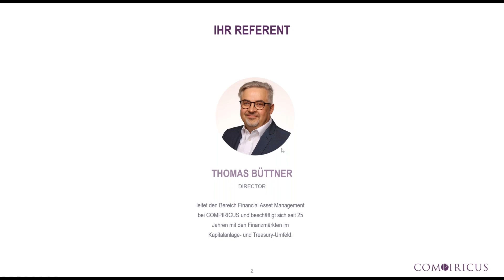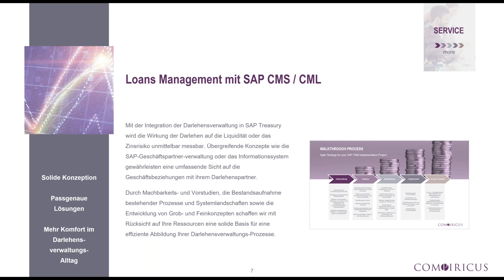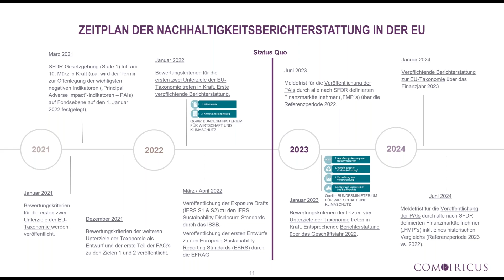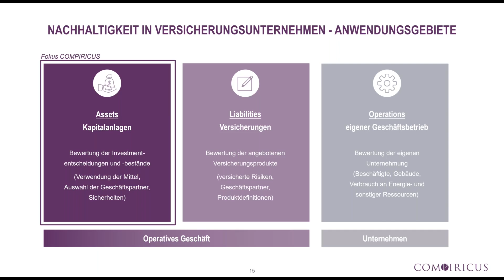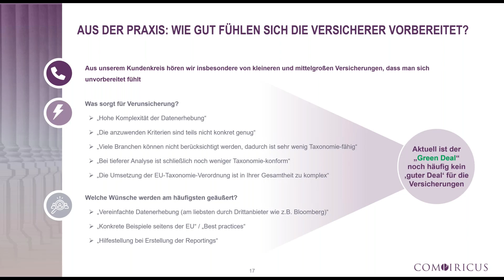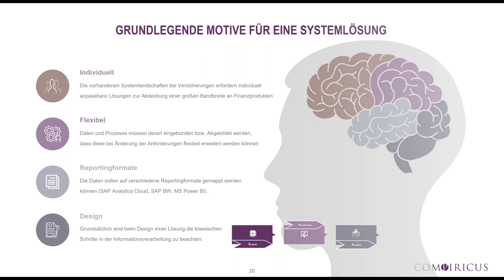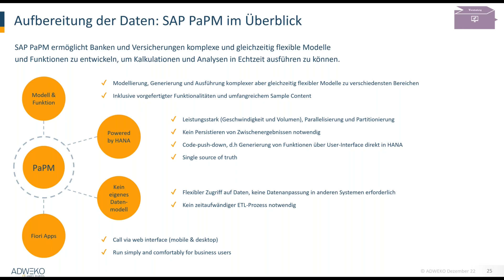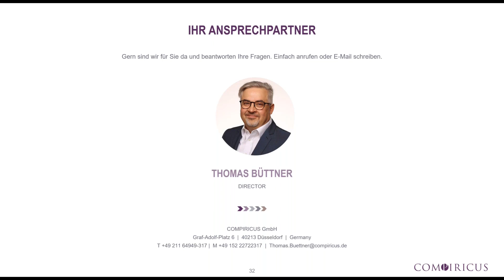ESG-Reporting für Kapitalanlagen – Aktueller Stand & Lösungsansätze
Herzlich willkommen zu unserem zweiten Webinar aus der Reihe „Nachhaltigkeitsreporting für Kapitalanlagen“.
Wir informieren darüber, was ESG für Ihr Kapitalanlagemanagement generell bedeutet und was auf Sie bezüglich der kommenden Berichtsanforderungen in Ihrer SAP-Systemlandschaft zukommt.

Eine neue Risikokategorie für die Kapitalanlage: Nachhaltigkeit
Ein zentrales gesellschaftliches Thema hat seinen Weg in die Kapitalanlage gefunden. Vor allem der Klimawandel, aber auch Punkte wie Gleichstellung oder die Beachtung von Lieferketten haben dafür gesorgt, dass die sog. ESG-Themen - „E“ für Environment (Umwelt), „S“ für Social (Soziales) und „G“ für Governance (Aufsicht) – auch im Asset Management von Finanzdienstleistern berücksichtigt werden. Dabei wird aus der bestehenden freiwilligen Beachtung entsprechender Kriterien zunehmend Verpflichtung: Die Aufsichten fordern immer umfangreichere Informationen zu Ihren Kapitalanlagen.

Das erste Pflichtreporting ist erledigt - aber das war nur der Anfang…
Mit dem Jahresbeginn 2022 war es nun so weit – Versicherungen und andere Finanzdienstleister sind seitdem zur Berichterstattung über den Umgang mit den Nachhaltigkeitsrisiken in der Kapitalanlage verpflichtet. Lassen sich die aktuell geforderten Informationen noch größtenteils „mit der Hand am Arm“ aufbereiten, erfordert die zunehmende Komplexität der Kriterien und der ab 2024 in den Berichten geforderte Vergleich mit den Vorjahresdaten eine Systemlösung.

Umsetzung in SAP: Welche Module sind betroffen?
Die Grundlage für die geforderte Berichterstattung bilden auch in der Kapitalanlage zusätzliche Stammdaten, welche in den hier üblichen bestandsführenden Systemen, d.h. in SAP TRM, CML und CMS, für alle Assetklassen abgelegt werden müssen. Auf dieser Basis bietet SAP Profitability and Performance Management („PaPM“) sowohl die z.B. für Hypothekendarlehen notwendigen Mappinglogiken zur Verarbeitung der Daten als auch entsprechende Auswertungs- und Reportingmöglichkeiten.